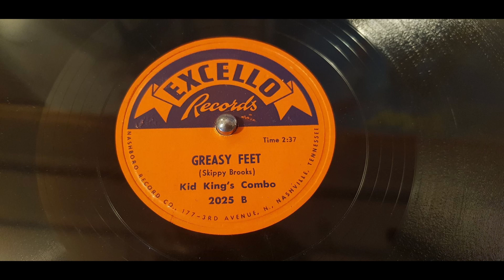Kid King's Combo - Greasy Feet - 1953 RnB - EXCELLO 2025